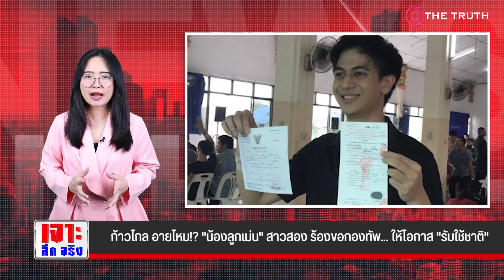ก้าวไกล อายไหม!?"น้องลูกเม่น" สาวสองร้องขอกองทัพ...ให้โอกาส "รับใช้ชาติ"